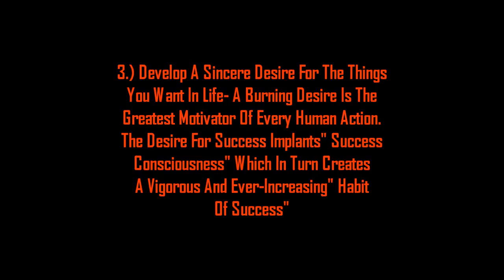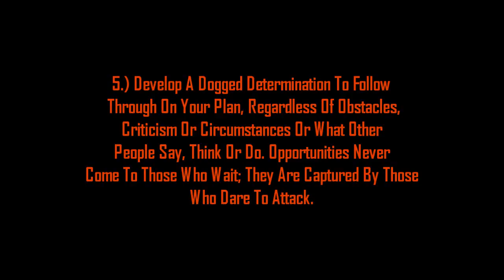Million-Dollar Success Plan [HD]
HOW TO GET A MILLION DOLLARS